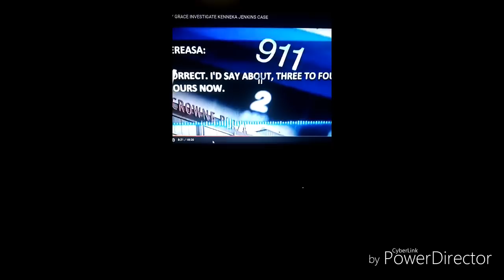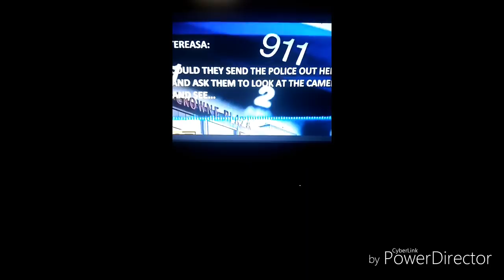Teresa Martin and Leonore Harris Missed Cue On Dr Oz Interview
This whole thing is fake to me what do y'all think